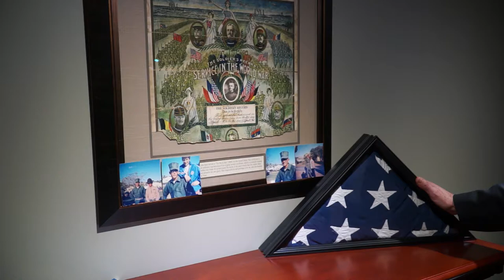Naperville Mayor Race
The race for the new Mayor of Naperville is heating up.  CNTV Reporter, C.J. Rosenstein tells us about this contest between incumbent Steve Chirico and his challenger, Richard G. Caylor

Produced by: C.J. Rosenstein,  Grayson Zweibruck, and Jay Raisanen